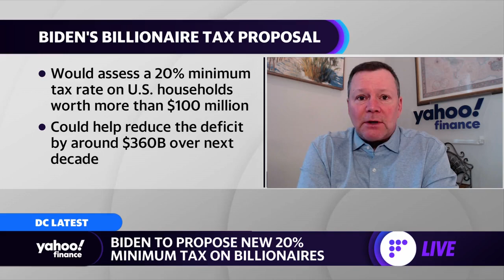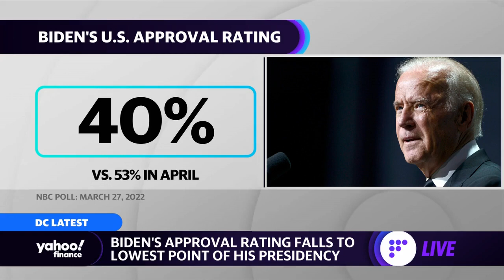Biden's approval rating falls to lowest of presidency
Yahoo Finance's Rick Newman joins the Live show to discuss President Biden's approval rating, the Biden administration's budget and billionaire tax proposal, and how the president's comments on Russian President Vladimir Putin were received.